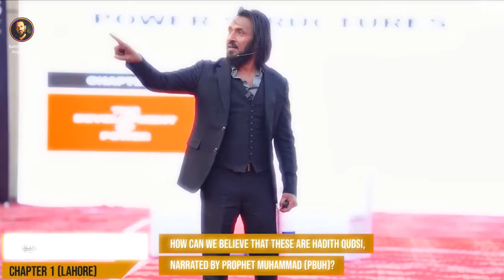How do I believe That these Are Hadith Is Qudsi ? Sahil Adeem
How do I believe That these Are Hadith Is Qudsi ?islam